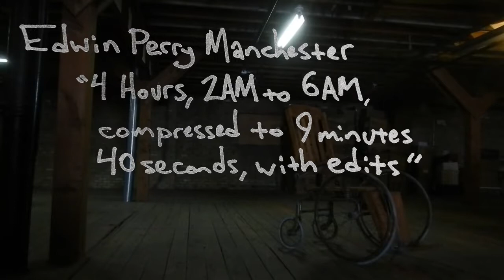Edwin Perry Manchester - 4 Hours, 2AM to 6AM, compressed to 9 minutes 40 seconds, with edits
4 hour field recording from inside my apartment, compressed to 9:40 with Audacity and layered over itself in a few spots, with speed changes and one loop. Mostly quiet, headphones recommended. Video is from a building that no longer exists.